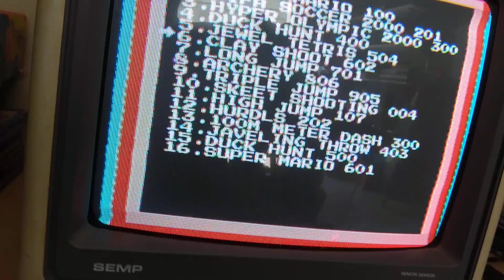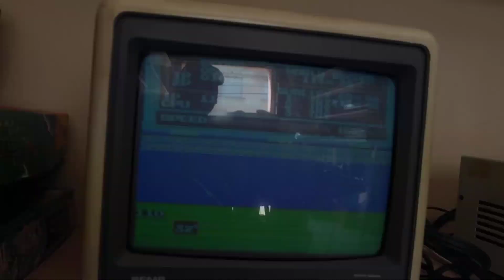Polystation Similar, Padrão Nintendo 8 Bits. Funcionando